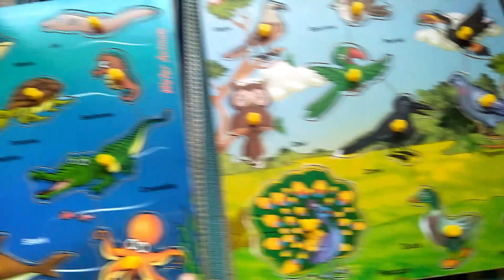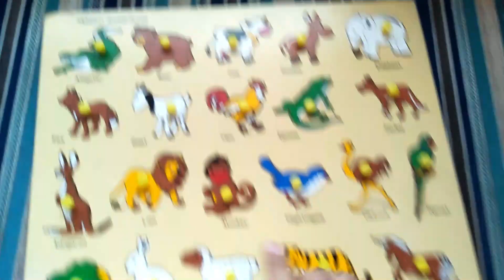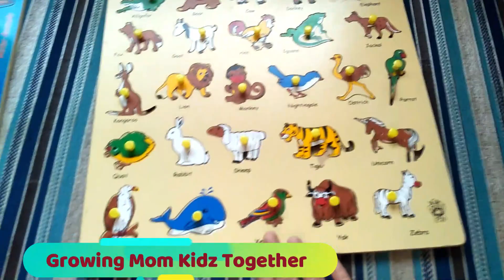Learn Sea animals, birds, A to Z Animals and vegetable's in puzzles, PART-3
Learn Sea animals, birds, A to Z Animals and vegetable's in puzzles| PART-3|Puzzles learning & brain development activity for kids|8 months to 5-year

Preschool introduces Kids education learning games

I would like to introduce the educational boards my twin's babies love and it is really a part of her toys. they love them more than any other thing it helps in the development of their brain and enhances communication skills Using for more than 2 years, I would like to give an honest review of the educational boards.

We do not endorse any particular brand or company. As each baby is different recommendations on this channel may not work for you. Hope you find it useful. The links to some of them are below

You may also like to watch the other parts of this video too 👇🏻

Part 1 : sea animal, fruits, shape, transportation wooden board

1.Omocha - Chunky Puzzle - Transportation Vehicles -
2.Omocha - Aquatic Creatures
3.Webby Sea Animal Educational Wooden Puzzle for Kids -
4.Wooden King Size Identification Tray (Fruits)
5.Wooden Colorful Learning Educational Board Shapes -

Part -2 : A TO Z Alphabets Wooden boards:
1.Wooden Alphabet Picture
2. Wooden Alphabet Picture with numbers

Part -3 : Learn Sea animals, birds, A to Z Animals and vegetable's in puzzles:
1 . Toyvala Pinewood Wooden Jigsaw Puzzle Board for Kids - Water Animal
2 . Toyvala Pinewood Wooden Jigsaw Puzzle Board for Kids - Birds with Pics and Names
3. Skillofun - L-49SK Wooden Animal Alphabet Tray with Knobs, Multi-Color
4 . alphabet vegetable board -- no link